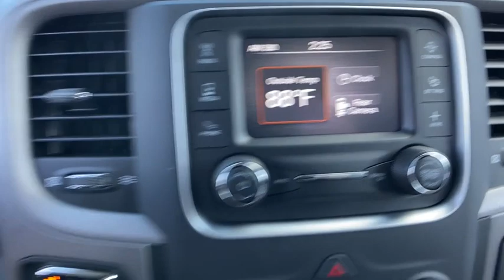2021 Ram 1500 Classic Orlando, Deltona, Sanford, Oviedo, Winter Park, FL MS530664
2021 Ram 1500 Classic
2021 Ram 1500 Classic Tradesman - Stock#: MS530664 - VIN#: 1C6RR6FG5MS530664

EPA 25 MPG Hwy/17 MPG City! Bright White Clear Coat exterior, Tradesman trim. Back-Up Camera, iPod/MP3 Input, Bluetooth, TRANSMISSION: 8-SPEED AUTOMATIC (850R... POPULAR EQUIPMENT GROUP, CHROME APPEARANCE GROUP, ENGINE: 3.6L V6 24V VVT KEY FEATURES INCLUDE: Back-Up Camera, iPod/MP3 Input, Bluetooth, Trailer Hitch OPTION PACKAGES: POPULAR EQUIPMENT GROUP SiriusXM Satellite Radio, SiriusXM Radio Service, No Satellite Coverage w/HI/AK/PR/VI/GU, For More Info, Call , Carpet Floor Covering, Rear Floor Mats, Front Floor Mats, Remote Keyless Entry w/All-Secure, CHROME APPEARANCE GROUP Bright Rear Bumper, Bright Grille, Wheels: 17 x 7 Aluminum, Bright Front Bumper, MOPAR SPRAY IN BEDLINER, TRANSMISSION: 8-SPEED AUTOMATIC (850RE) (STD), ENGINE: 3.6L V6 24V VVT (STD). VISIT US TODAY: Vehicle pricing includes all offers and incentives. Sales tax, registration fees, dealer installed options, reconditioning costs, and $999 dealer fee not included in all vehicle prices shown and must be paid by the purchaser. While great effort is made to ensure the accuracy of the information on this site, errors do occur so please verify information with a customer service rep. Fuel economy calculations based on original manufacturer data for trim engine configuration. Please confirm the accuracy of the included equipment by calling us prior to purchase.